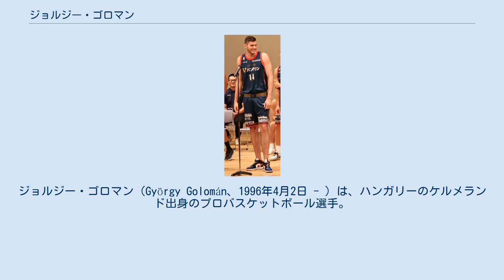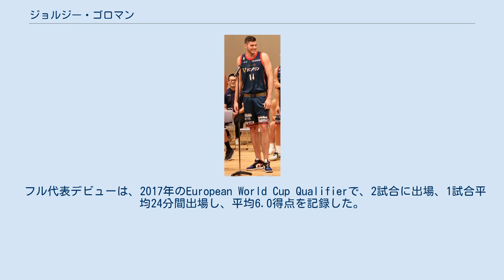ジョルジー・ゴロマン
ジョルジー・ゴロマン（György Golomán、1996年4月2日 - ）は、ハンガリーのケルメランド出身のプロバスケットボール選手。
211cm、102kg。
背番号14。
 高校時代からアンダー世代のハンガリー代表の中心選手として活躍しており、2年次の2012-13シーズンは、ハンガリーのプロバスケチームのBC・ケルメンドでプレイして、All-Hungarian League Third Team とHungarian League Best U-18 playerに選出された。
高校3年からアメリカに移住して、フロリダのSagemont SchoolでヘッドコーチのAdam Rossの指導の下、2013-14シーズンをプレイした。
 大学はUCLAに進学し、１年次から35試合に出場し、１試合平均10.8分の出場で平均1.3得点 を記録した。
2年次には右膝の疲労骨折の影響、またセンターポジションには、後にNBA入りするトーマス・ウェルシュが同期であったこともあり、15試合の出場で１試合平均12.1分の出場で平均2.0得点に留まった。
3年次には、後にNBAに指名されるロンゾ・ボールとT・J・リーフが入団した。
特にT・J・リーフはゴロマンと同じパワーフォワードのポジションで入団直後からレギュラーポジションを確保したため、ゴロマンはプレイ時間を延ばせず、35試合に出場したが１試合は平均11.5分の出場で平均3.7得点 を記録した。
4年次にはT・J・リーフがNBAへのアーリーエントリーを選択した事もあり、チームのレギュラーポジションを確保し、33試合の出場で33試合の先発。
1試合平均24.4分の出場で7.1得点,4.2リバウンドを記録した。
 2018年のNBAドラフトでは指名外となり、同年のNBAサマーリーグではロサンゼルス・レイカーズ と契約してプレイした。
しかし契約までは至らず10月10日に契約解除となった。
 Dリーグのウエストチェスター・ニックスのトレーニングキャンプに参加した上で同チームと契約し、2018-19シーズンは50試合の出場で1試合平均13.0分の出場、平均4.62得点を記録した。
 2019年8月24日には日本のBリーグ　横浜ビー・コルセアーズと契約した。
横浜での初出場は2019年10月6日のレバンガ北海道 戦で、36分間の出場で21得点、13リバウンドのダブル・ダブルを記録した。
12月5日には、「よりチームコンセプトに適した選手を新たに獲得するため」との理由でチームからの契約解除が発表された。
 2020年1月3日には、日本のB2リーグ　山形ワイヴァンズと契約した。
 2013年のFIBA U18 European Championship Division B に選出され、8試合に出場、1試合平均32分間出場し、平均15.0得点を記録した。
 フル代表デビューは、2017年のEuropean World Cup Qualifierで、2試合に出場、1試合平均24分間出場し、平均6.0得点を記録した。